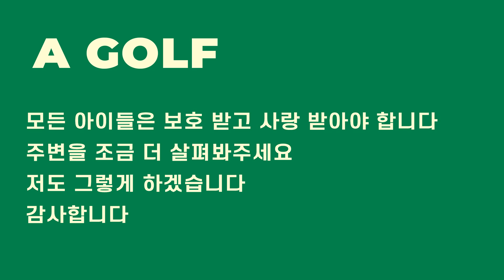▨A GOLF▨ 올바른 이미지만 있어도 스윙이 좋아집니다 / 골프스윙레슨 / 정승진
2022년 5월 3일 촬영 / 편집한 영상입니다.

감사합니다.

Track: Culture Code - Fairytale (feat. Amanda Collis)